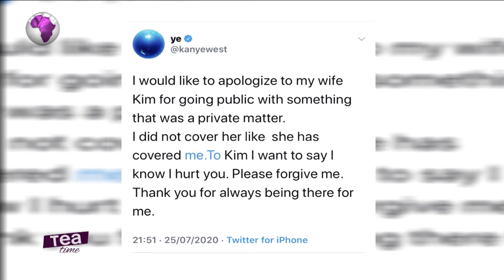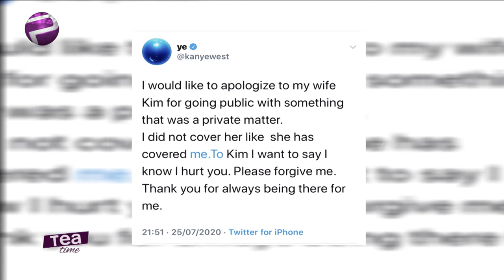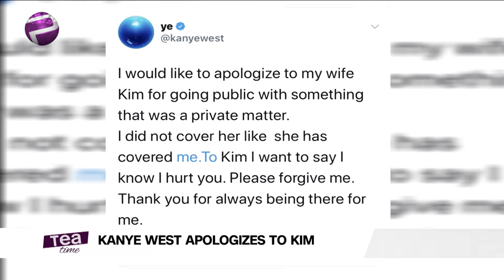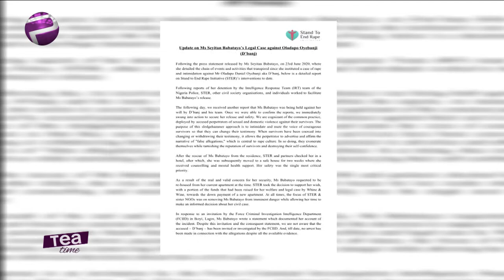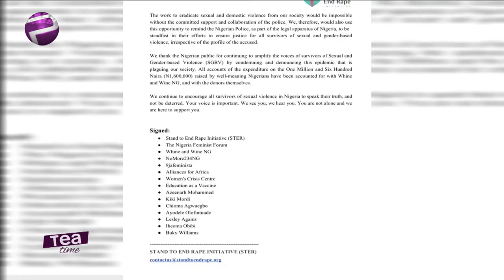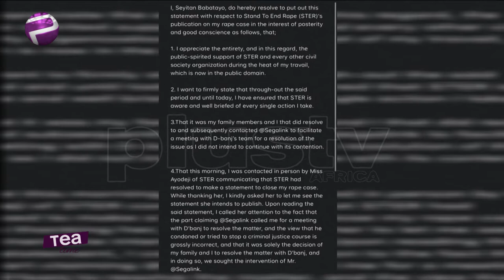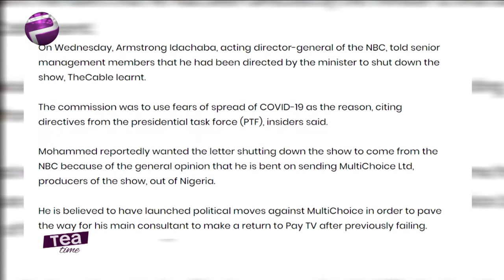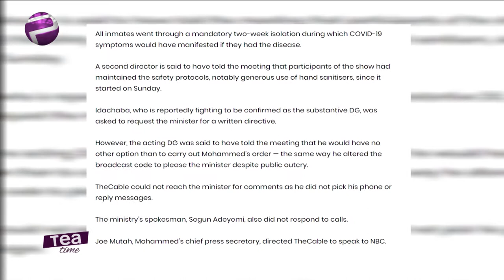Kanye West Apologizes To Kim | Lai Mohammed Allegedly Orders NBC To Stop BBNaija